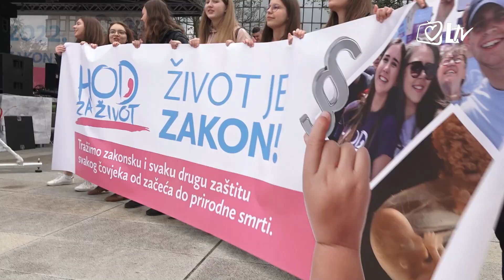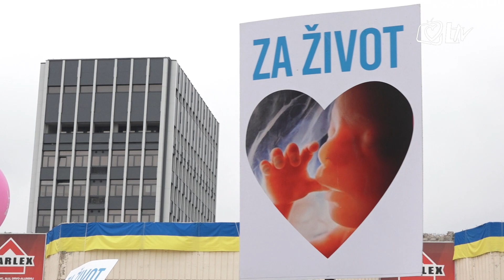Pregled dana - "Hod za život" održan u Varaždinu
'Hod za život' po prvi puta održan je u Varaždinu. Ulicama ovog 'baroknog grada' hodali su ljudi svih uzrasta želeći poručiti kako je život neprocjenjiv, te kako ga treba zaštititi od trenutka začeća pa sve do prirodne smrti.